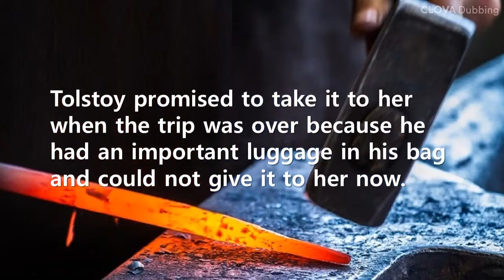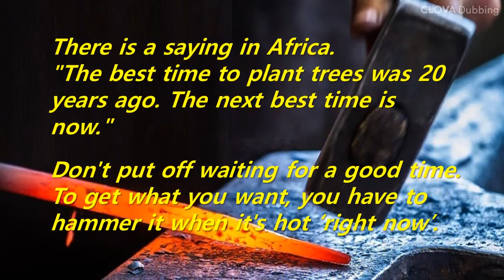Short Story: Beat with a hammer when it's hot (Leo Tolstoy)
There is a saying in Africa.
"The best time to plant trees was 20 years ago. The next best time is now."
Don't put off waiting for a good time. To get what you want, you have to hammer it when it's hot ‘right now’.